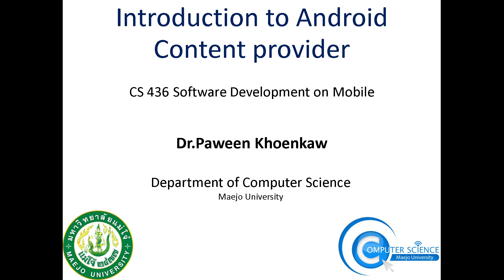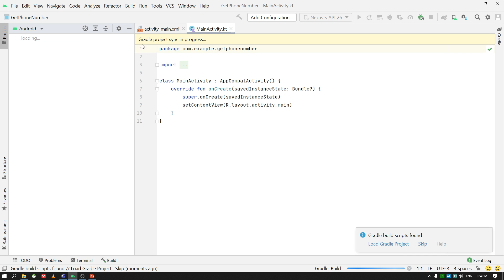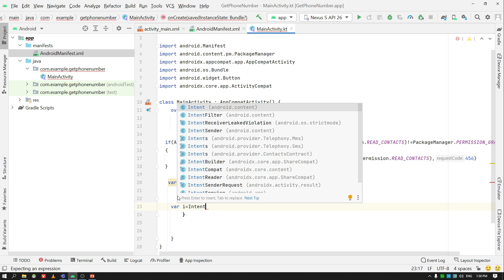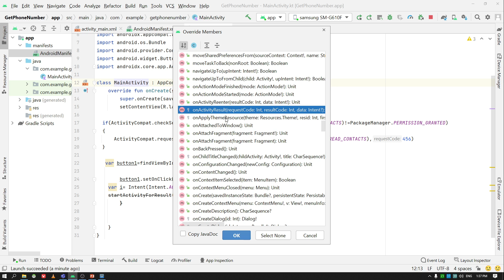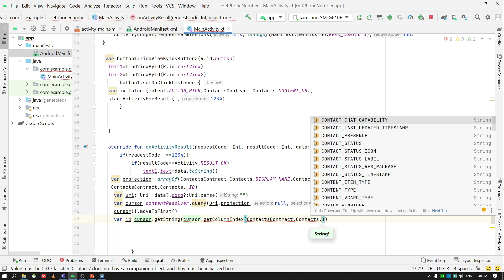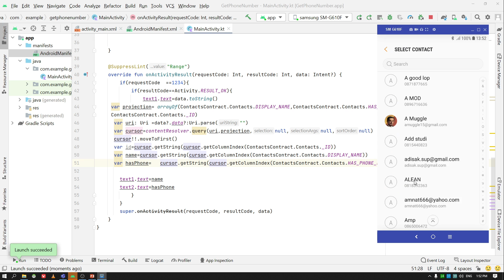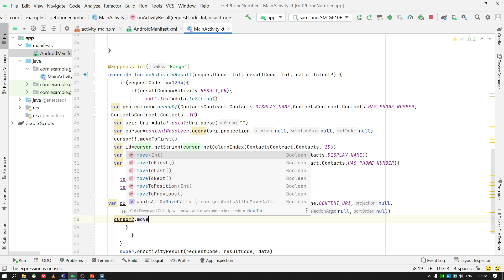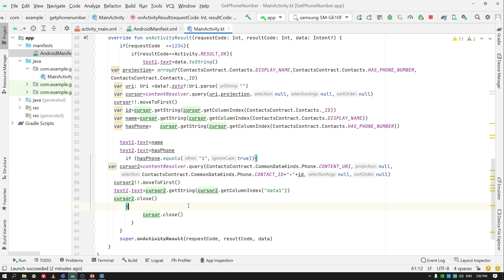การพัฒนาโปรแกรมบน Android : ตอนที่ 36 สมุดโทรศัพท์